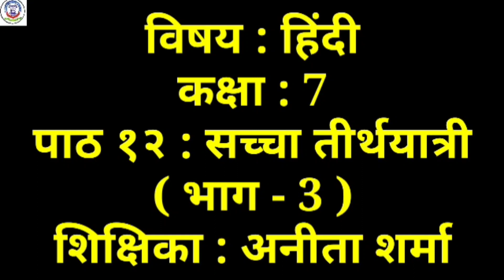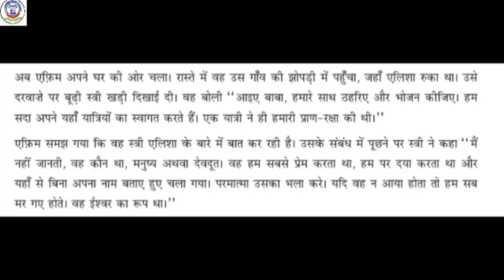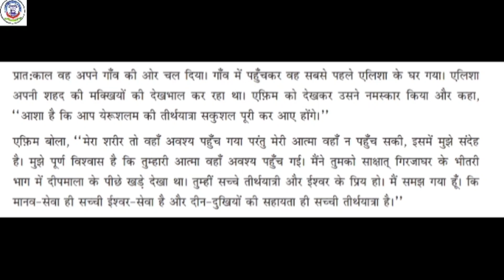06TH OCT 2021, कक्षा 7 विषय हिंदी पाठ 12 सच्चा तीर्थ भाग ३